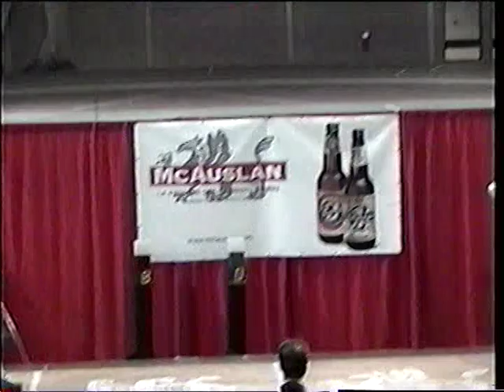1999 World Cup Fencing, Montreal, Men's Epee Finals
US Epee fencer Jon Normile fences in the final four of the World Cup event in Montreal in 1999.